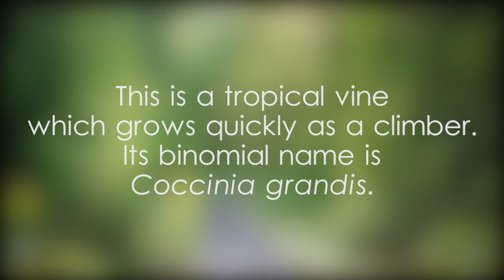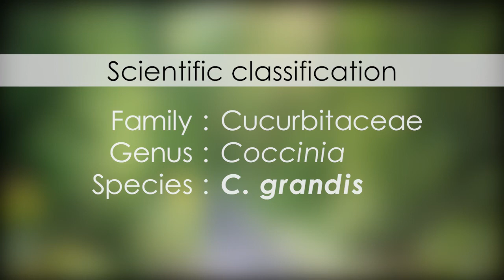Ivy gourd plant facts and scientific classification - video 1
ශ්‍රී ලංකාවේ කෝවක්කා පැල, කෝවක්කා in English, kowakka in English, kowakka shakaya in Sinhala, අද අපි කෝවක්කා ගැන දැන ගනිමු, කෝවක්කා පැල ගැන විස්තර,kovakka plant,kovakka in Sri Lanka,දියවැඩියාව මට්ටු කරන කෝවක්කා,කෝවක්කා ගෙඩි,Kovakkai in India,आइवी लौकी श्रीलंका,常春藤葫芦 斯里兰卡,Ivy gourd in Kotte,Ivy gourd in the Colombo District,Ivy gourd in the Western Province,Ivy gourd in Sri Lanka,Ivy gourd in Asia,Ivy gourd plant facts and scientific classification video,tropical vine species in Sri Lanka,plant with edible shoots and edible fruits,tindora plant in Ceylon,scarlet gourd plant facts,kowai fruit plant details,plant cooked as a vegetable in Asian and African countries,plant known to improve metabolism,plant helps prevent diabetes,plant helps reduce the blood sugar level,plant grows primarily in tropical climates,Clade Eudicots example video,Clade Rosids example video,Order Cucurbitales example video,Family Cucurbitaceae example video,Genus Coccinia example video,Ivy gourd binomial name,Coccinia grandis other names,Coccinia grandis images from Sri Lanka,Ivy gourd plant Biology video,Ivy gourd,Ivy,gourd,gourd video,Ivy video,Ivy gourd video,video on Ivy gourd,video related to Ivy gourd,video,Yoshan,Bisanka,nature,plants,